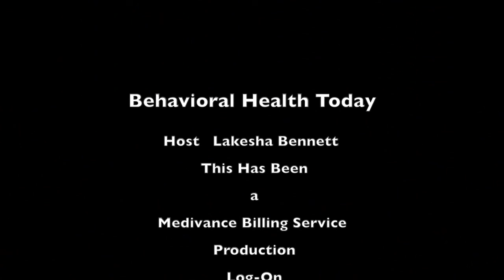Behavioral Health Today: February 2016 Episode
During this episode of Behavioral Health Today, Lakesha Bennett interviews Motivational speaker, Dug McGuirk and eating disorders advocate, Dr. Vicki Berkus as they prepare for the upcoming 37th Annual Training Institute on Behavioral Health & Addictive Disorders.